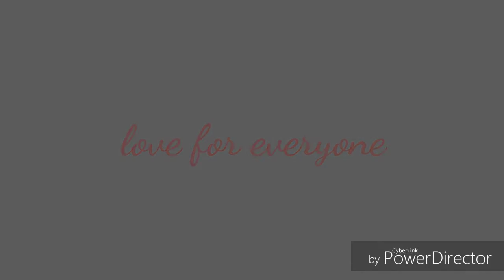Show love to everybody | Is not much but is something | CHRISTMAS!! 🎅🎁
HEY Y'ALL!!! So I was doing gifts for my specials friends and of course Shamel's gifts and I realized that it's could be cool and cute to give to the people that I love in my school gifts too, so yes, that's what I'm going to do, show my love to every single friend, because that is christmas about, love. 💖🎁🎅🎄